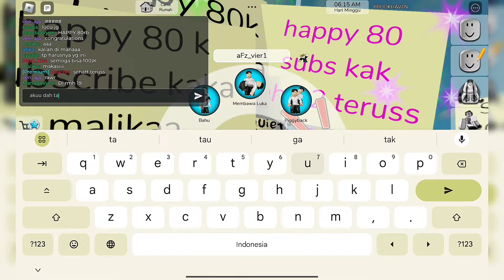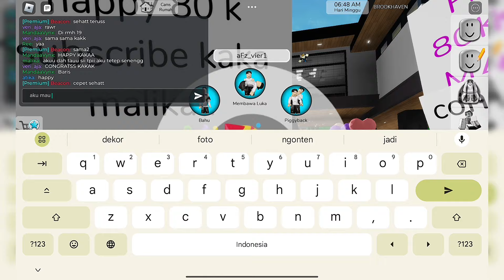DI SURPRISE IN SAMA MEMBER MALSQUAD 🎉💥 SPESIAL 80K SUBSCRIBERS ‼️🤍 || Roblox Indonesia 🇮🇩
di video kali ini aku akan membuat video Challange roblox lagi Guys!!! 🤔

-Makasih -!